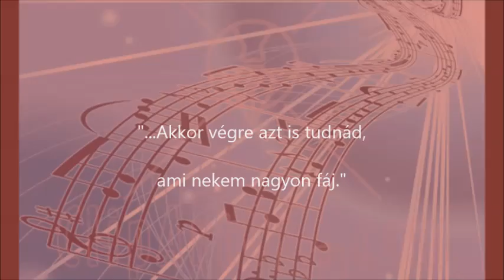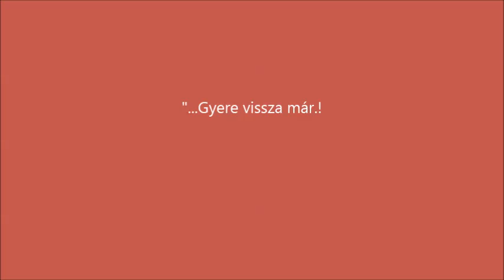Aradszky László : Az a sárga liliom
PAYER  ANDRÁS  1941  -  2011  -  S. NAGY  ISTVÁN  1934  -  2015 ..

Az a sárga liliom,
Amit akkor adtam néked.
Mikor elhagytalak téged,
Vajon hol lehet ma már.

Hogyha szólni tudna hozzád.
Akkor végre azt is tudnád,
Ami nekem nagyon fáj.

Hogy én már rég tudom,
Azt hogy Te voltál minden.
Úgy futnék hozzád,
Hogy megbocsáss.

Minden pillanat oly nehéz,
Ha nem vagy itt közelben,
Nem lehet, nem szabad, hogy
Engem többé sose láss.

Sajnos nem tud szólni hozzád,
Talán mások majd el mondják.
Azt hogy gyere vissza már.

Meg kell értened, túl büszke voltam,
Tedd meg az első lépést,
Ne gondolj semmi, rosszat rólam.

Úgy futnék hozzád,
Hogy megbocsáss.

Gyere vissza már.